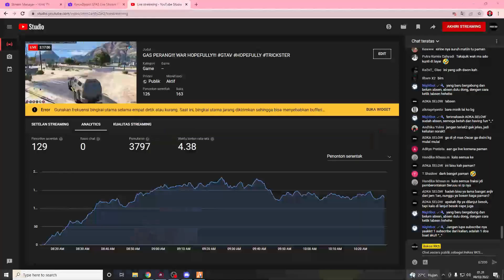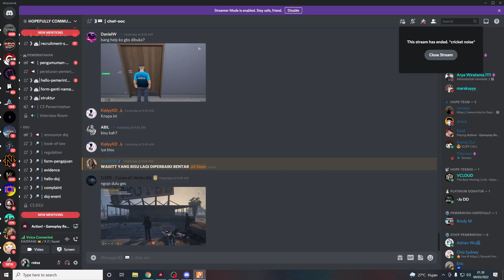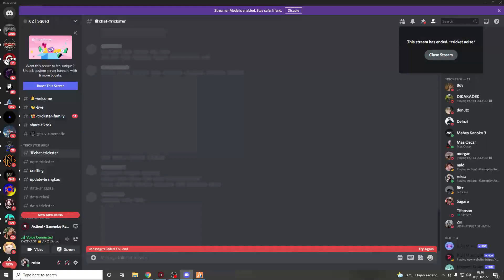PENGAMBIL ALIHAN WILAYAH UTARA !! DITUTUP DENGAN KEKOCAKKAN KEVIN :V KWKW | GTA V ROLEPLAY INDONESIA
COMMOND BOT
!spek
!gear
!nimotv
!namaooc
!namaic!
!pacarooc
!pacaric
!motohidup
!absen
!asal
!perkenalan
!umur

1. Rp. 25.000   = PIN Pesan (isi tidak boleh mengandung sara)
2. Rp. 50.000   = Facecam
3. Rp. 150.000 = ajak pacar live 2jam disamping gueeeee
4. Rp. 250.000 = Facecam+buka baju
5. Rp. 500.000 = kerudungan
6. Rp. 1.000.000 = tantangan dari kalian, tapi yang masuk akal yeee kwkwk

speek pc :
- Processor intel core i5 (10thgen)
- Ram 16 GB (ZADAK)
- VGA RTX 1060 OC 6GB
- Mobo Msi HM410
- Hardisk 1tera
- SSD 256GB